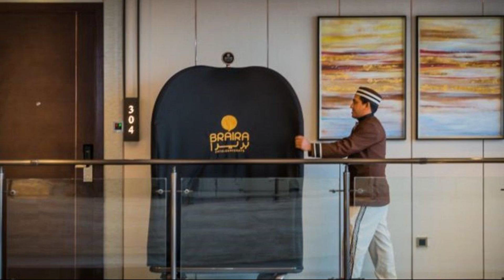Braira Qurtubah Hotel, Riyadh, Saudi Arabia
About Property:
Stop at Braira Qurtubah Hotel to discover the wonders of Riyadh. The property has everything you need for a comfortable stay. 24-hour security, Wi-Fi in public areas, car park, elevator, 24-hour check-in are there for guest's enjoyment. Each guestroom is elegantly furnished and equipped with handy amenities. Enjoy the sauna, indoor pool, steamroom before retiring to your room for a well-deserved rest. Friendly staff, great facilities, and close proximity to all that Riyadh has to offer are three great reasons you should stay at Braira Qurtubah Hotel.
Searching For
1. Braira Qurtubah Hotel - Riyadh
2. Braira Qurtubah Hotel - Riyadh Virtual Tour
3. Braira Qurtubah Hotel - Riyadh Rooms
4. Braira Qurtubah Hotel - Riyadh Amenities
5. Braira Qurtubah Hotel - Riyadh Videos
6. Braira Qurtubah Hotel - Riyadh Offers
7. Braira Qurtubah Hotel - Riyadh Deals
Audio Credit:
Track Title: Reasons To Hope
Artist: Reed Mathis